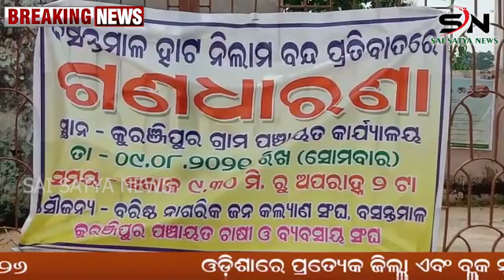ଖୋର୍ଦ୍ଧା ଜିଲ୍ଲା ବାଲିପାଟଣା ବ୍ଲକ ଅନ୍ତର୍ଗତ ବସନ୍ତମାଳ ଠାରେ ଚାଲୁଥିବା ସାପ୍ତାହିକ ହାଟ ର